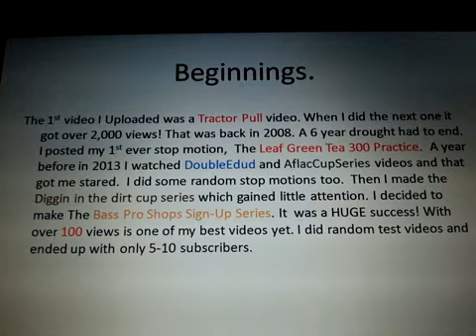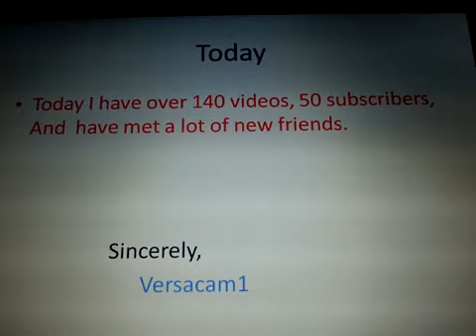The Versacam1 Today - 50 Subscriber Special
This emotionally Special fetures all the things that have happend to me these past months.